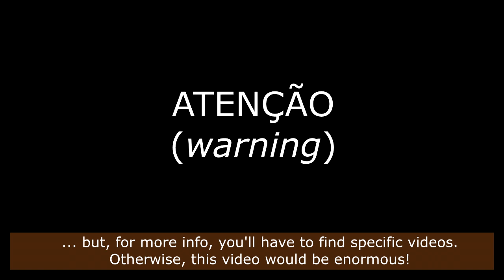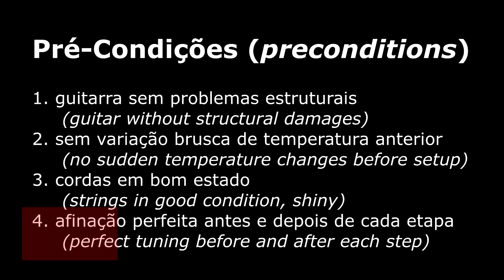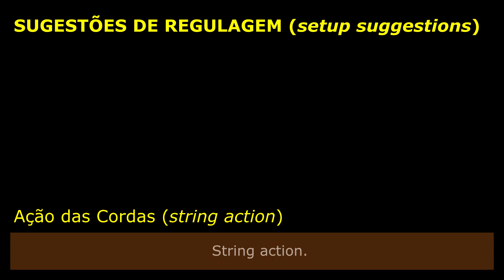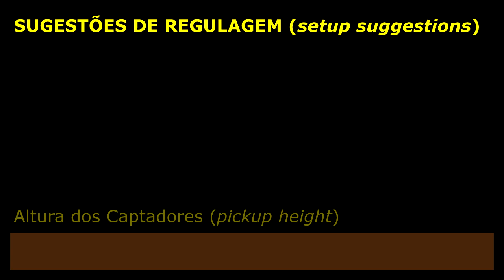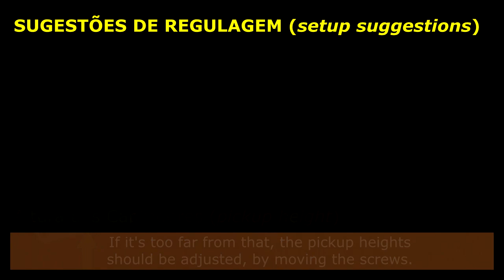Regulagem Oficial de Guitarras Gibson (Les Paul, SG, etc)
Medidas oficiais usadas pela fábrica da Gibson em Memphis para regulagem de guitarra (LesPaul, SG e outras), ilustrado, passo a passo, mastigadinho! Imperdível!!!
É totalmente gratuito e anima a criar mais vídeos.